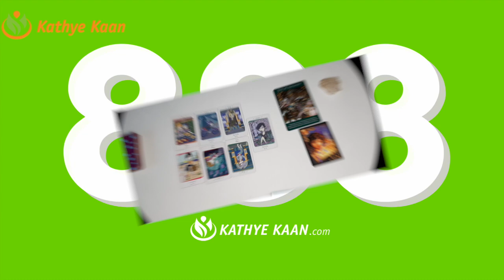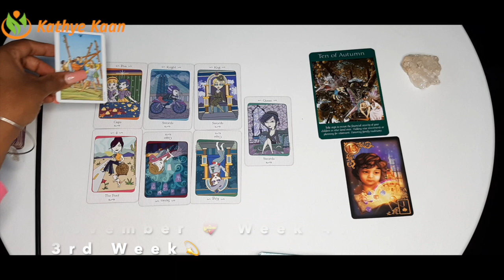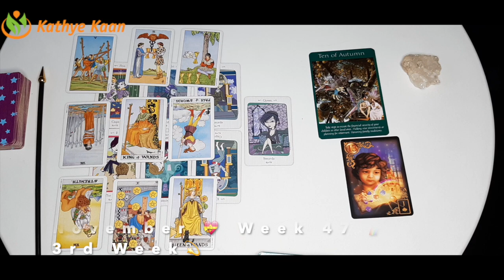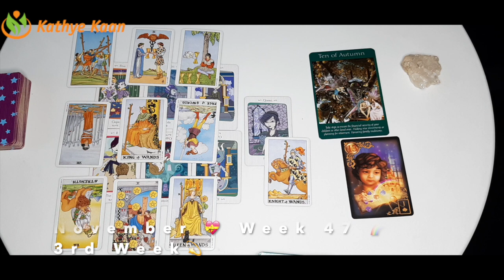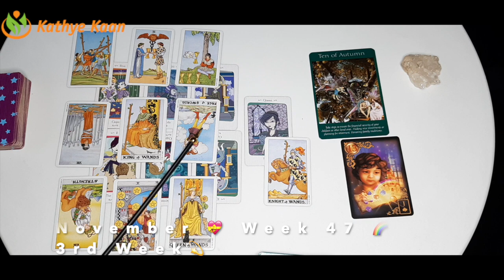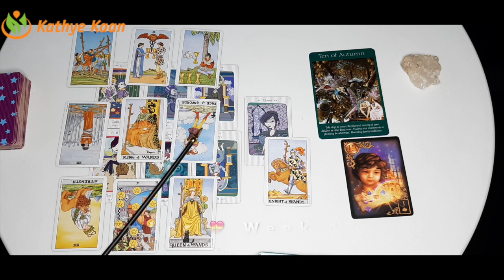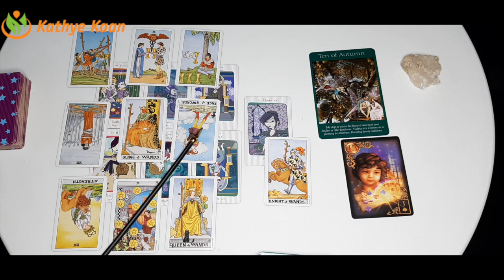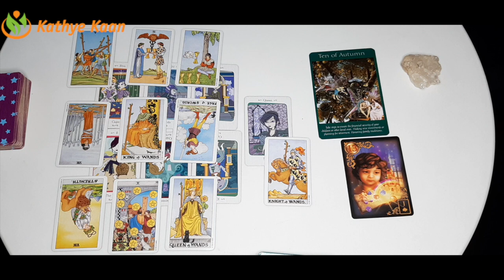CANCER Weekly Psychic Reading 💖 WEEK 47 🙏 Tarot Horoscope November 16-22 💫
Kathye